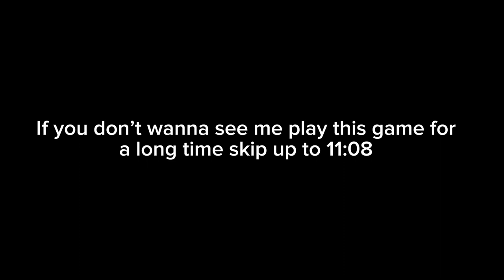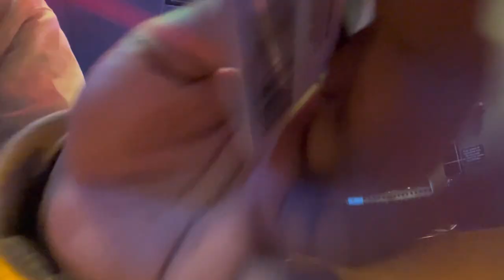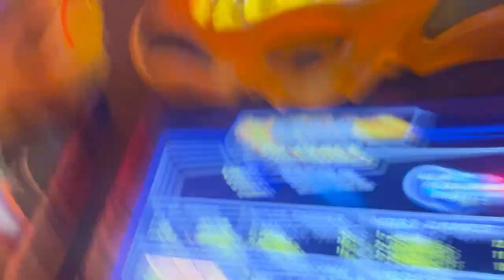Vlog #2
We just having fun 😵‍💫 it’s a 2 in 1 video